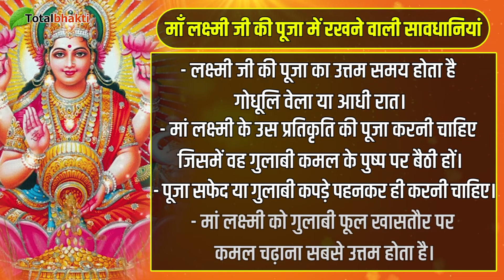जाने मां लक्ष्‍मी को प्रसन्न करने के लिए किन चीजों का लगाएं भोग || Totalbhakti